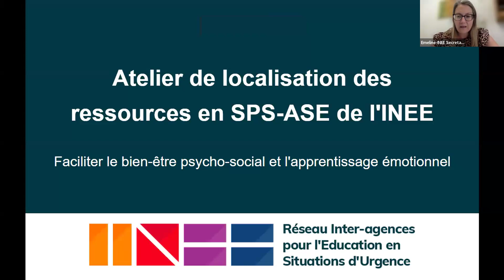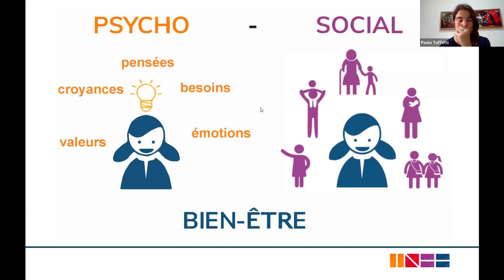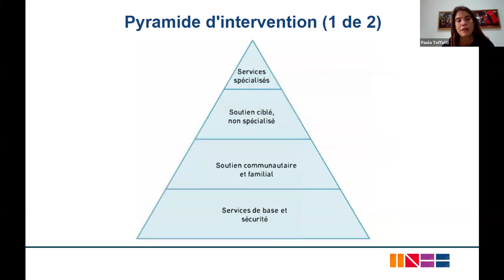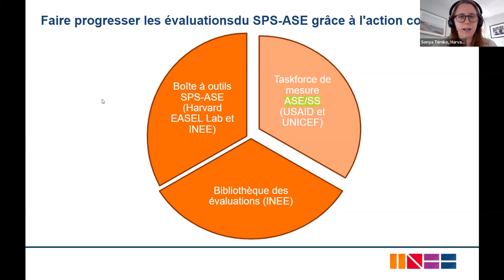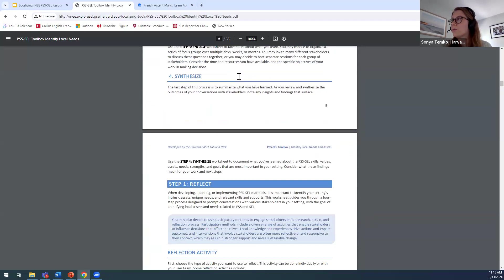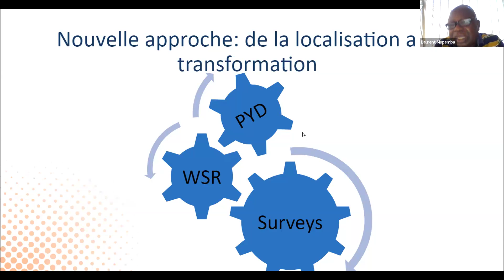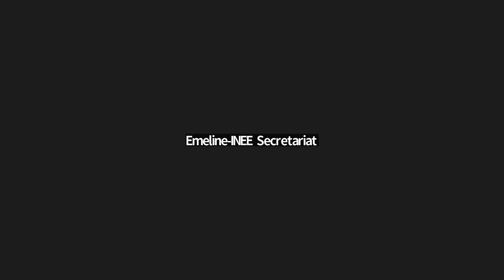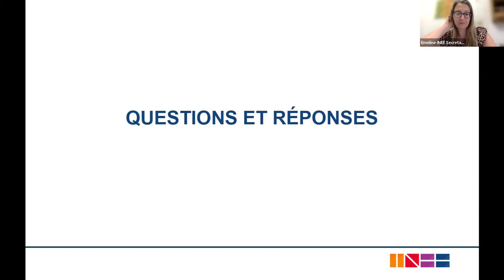Localiser les ressources SPS-ASE de l’INEE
Dans cet atelier, les participants ont appris à localiser les ressources SPS-ASE de l'INEE et comment les adapter efficacement à différents contextes.